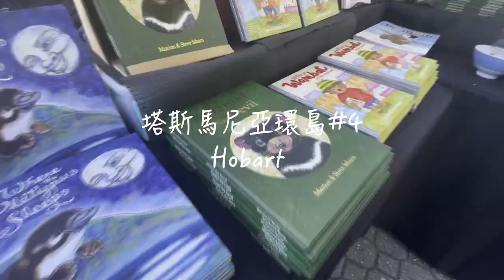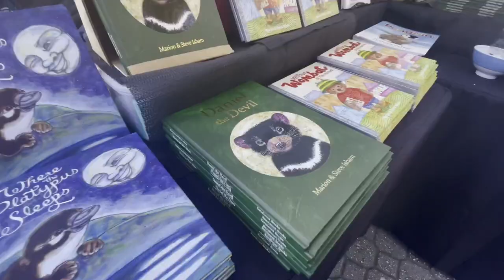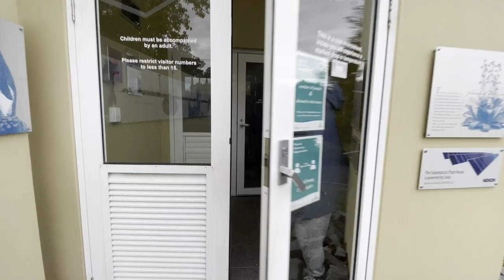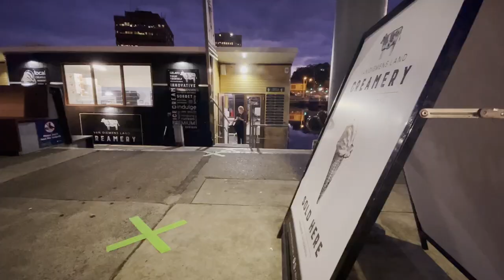【旅遊Vlog】荷巴特漫遊｜Salamanca週六市集｜塔斯皇家植物園｜海景冰淇淋｜牡蠣一口酒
塔斯的第一大城－荷巴特，是繼雪梨後，澳洲第二古老的城市，和雪梨一樣都是由流放人開發。城市內多有維多利亞風格的建築，讓這個海港小城走起來有一份歐風情懷。
住在荷巴特的住宅區時，總會讓我想起霍爾的移動城堡裡的靠海小港。
這個海港也是個美食天堂，喜歡吃海鮮、冰淇淋、披薩千萬不要錯過這裡。

塔斯馬尼亞：簡稱塔斯，被稱為小紐西蘭的澳洲離島，位於墨爾本東南邊，面積約為台灣的1.8倍大

老灰阿：我們家愛車的小名。它是一台05年的TOYOTA

住宿推薦 / Hotel Recommendation

Glamping at Zeehan Bush Cap_露營在塔斯森林邊

0:00 荷巴特漫遊
00:22 Salamanca Market
02:38 Royal Botanic Garden
04:24 Hobart City
04:59 Van Diemens Land Creamery (Icecream)
05:36 Pearl + Co (Oyster Shooter)

支持我們做更多類似的創作內容 / SUPPORT ME SO I CAN CREATE MORE CONTENT LIKE THIS:

影片音樂訂閱於ARTLST，用我的連結可以額外獲得兩個月免費訂閱唷

塔斯旅遊系列 / Tasmania Travel Vlog Series